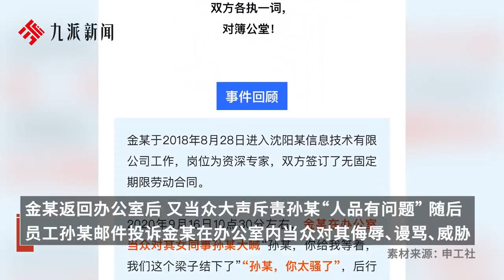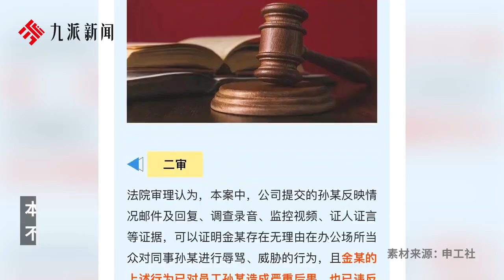男子在辦公室對女同事大喊“你太騷了！人品有問題！”被辭退，起訴公司索賠47萬被駁回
男子在辦公室對女同事大喊“你太騷了！人品有問題！”被辭退，起訴公司索賠47萬被駁回A man shouted at a female colleague in the office, 'You're too horny! You have a problem with your character!' and was fired. He sued the company for compensation of 470000 yuan, which was rejected